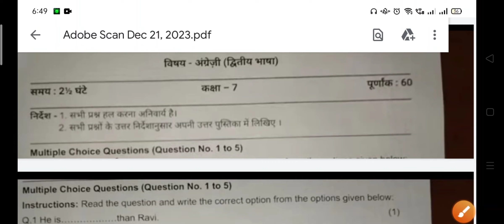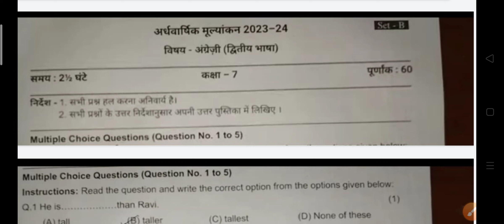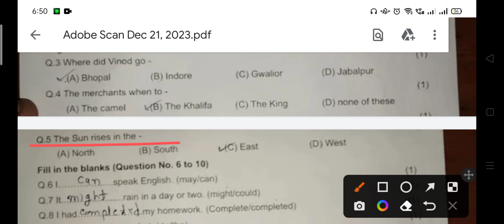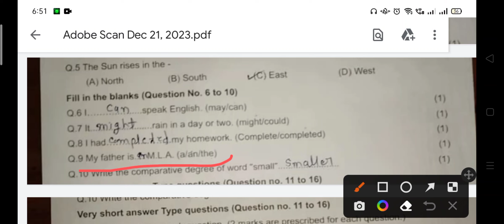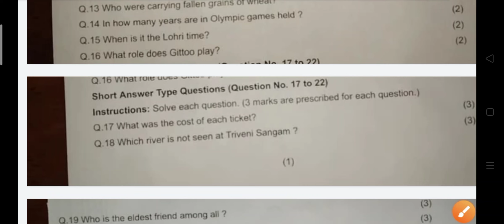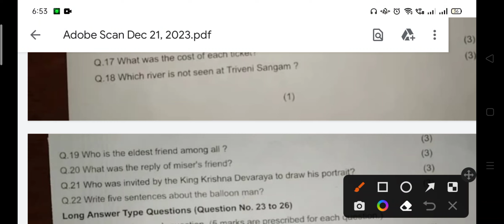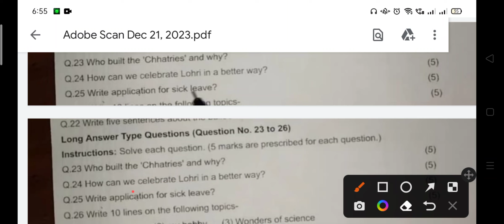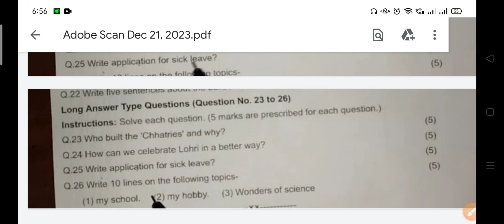Class 7th English half yearly exam real paper 2023-24|| कक्षा 7वीं अंग्रेज़ी अर्द्धवार्षिक परीक्षा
Class 7th English half yearly exam realp paper  2023-24|| कक्षा 7वीं अंग्रेज़ी अर्द्धवार्षिक परीक्षा

🤗Class 7th English half yearly exam 2023-24|| कक्षा 7वीं अंग्रेज़ी अर्द्धवार्षिक परीक्षा 2023-24|| 😘

WhatsApp group for real paper

अर्धवार्षिक परीक्षा कक्षा सातवीं अंग्रेजी का पेपर 2023 | ardhvaarshik aklan class 7 english paper solution

छमाही परीक्षा 2023 कक्षा सातवीं विषय अंग्रेजी का पेपर | ardhvaarshik pariksha 2023 class 7 angreji paper

छमाही परीक्षा 2023–24 कक्षा सातवीं विषय अंग्रेजी का पेपर | ardhvaarshik pariksha 2023 class 7 english paper

छमाही परीक्षा कक्षा सातवीं अंग्रेजी का पेपर
chamahi  paper 2023 class 7
chamahi  paper 2023 class 7th
chamahi  pariksha kaksha satvin
chamahi  paper kaksha satvin
kaksha satvin timahi pariksha
ardhvaarshik pariksha 2023 class 7th
ardhvaarshik pariksha class 7th 2023
ardhvaarshik pariksha kaksha satvin
kaksha satvin vishay english ardhvaarshik paper
chamahi  pariksha
chamahi  pariksha 2023 kaksha 7
chamahi  pariksha paper
cg board trimasik pariksha paper class 7
cg board chamahi  paper class 7 angreji
cg board chamahi  Pariksha kaksha satvin math
cg board ardhvaarshik paper 2023 class 7
class 7 english ka chamahi paper cg board
chamahi  pariksha ka paper 2023 kaksha satvin
chamahi pariksha paper 2023 kaksha 7
class 7  ardhvaarshik aklan 2023
class 7 ardhvaarshik 2023
kaksha 7 ardhvaarshik 2023
अर्धवार्षिक परीक्षा कक्षा सातवीं अंग्रेजी का पेपर 2023
ardhvaarshik परीक्षा कक्षा सातवीं अंग्रेजी पेपर 2023
कक्षा सातवीं अंग्रेजी पेपर 2023 अर्धवार्षिक परीक्षा
छत्तीसगढ़ बोर्ड तिमाही परीक्षा कक्षा सातवीं
chamahi  pariksha angreji ka paper class 7
chamahi  pariksha vigyan ka paper class 7
chamahi  pariksha samajik  ka paper class 7
chamahi  pariksha ganit ka paper class 7
chamahi  pariksha math ka paper class 7
kakaha satvin angreji ka paper mah September
kaksha 7 angreji ka paper 2023-24
chamahi  pariksha September 2023 class 7
chamahi  pariksha kaksha 7  ka paper
chamahi  pariksha paper class 7  2023